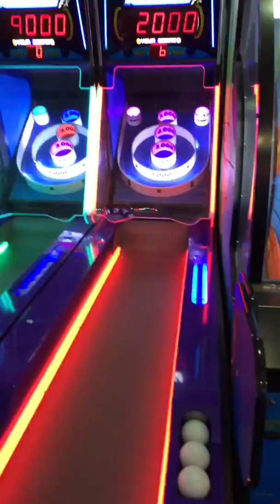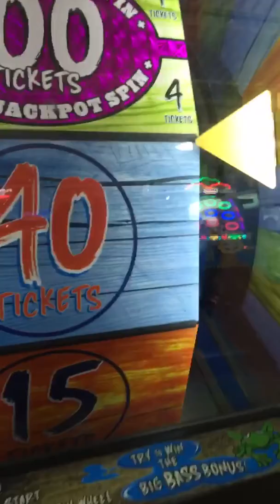The Funplex Trip